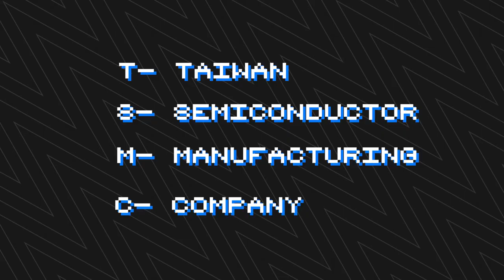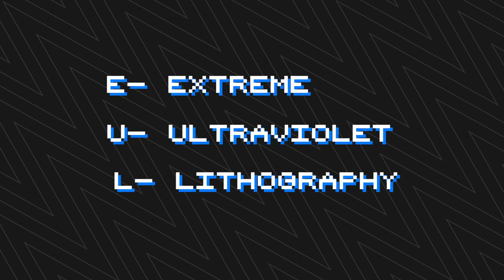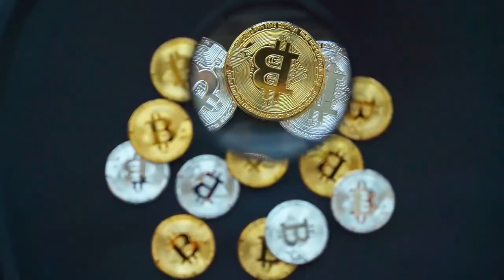Security PhD explains the geopolitics of AI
The AI arms race is not only a battle between tech companies, it's also a showdown between countries, for military and economic reasons. An estimated $4.4 trillion per year in economic value is being created by AI, and every country wants a slice of the AI pie.

One aspect that has received a lot of media attention is the semiconductor cold war. It centers on the fact that 90% of the world's advanced microprocessors are created by a single company, TSMC, in Taiwan. China is worried about American influence in Taiwan and the potential to be cut off from the source of chips, and the US is worried that China might invade and similarly cut off the chip supply.

It's easy to forget since the world has become so globalized that supply chains have critical points that might become levers in geopolitics. This video walks through some of the implications, at how innovation, politics, and manufacturing are intertwined in unexpected ways.

0:00 Intro
0:17 Contents
0:22 Part 1: Why countries care about AI
1:06 AI is winner take all
1:45 Getting a slice of the pie
2:28 Country becoming more important
2:50 Part 2: Digital sovereignty
3:44 Countries want their own models
4:11 Geographic location of data
4:47 Made in China 2025
5:59 European Union
6:13 United States: losing the lead
7:03 Part 3: The semiconductor cold war
7:17 TSMC in Taiwan
8:05 Example: Intel vs AMD
8:45 Origins and scale of TSMC
9:32 Why Taiwan makes sense
10:09 Only competitors: Intel and Samsung
10:43 Chinese microchip manufacturing
11:31 Summary of country positions
11:59 US issues microchip ultimatum to citizens
13:01 Conclusion
13:41 Outro

The geopolitics of AI and the rise of digital sovereignty

The Geopolitics Of AI Chips Will Define The Future Of AI